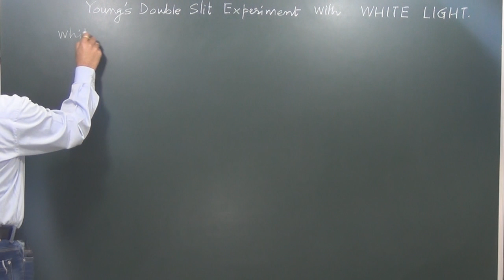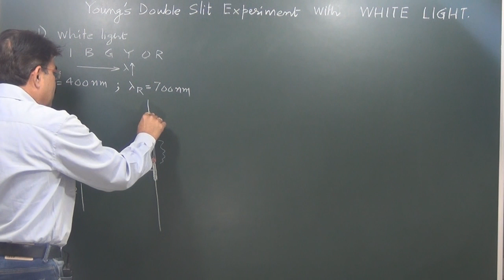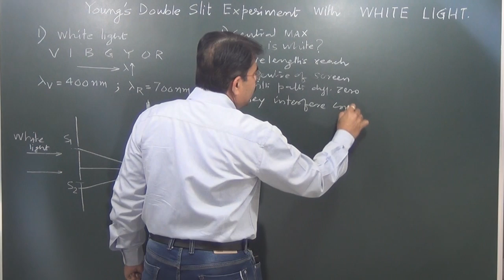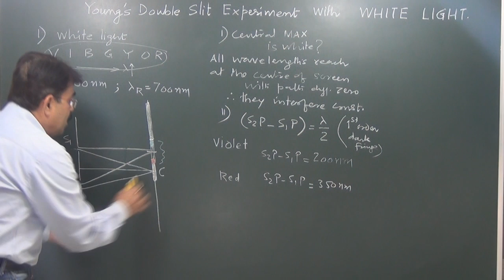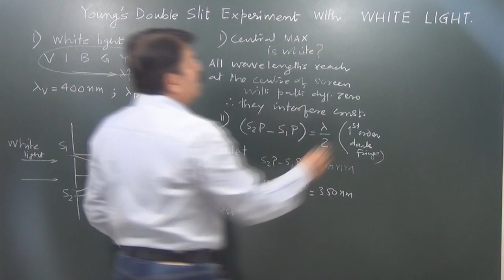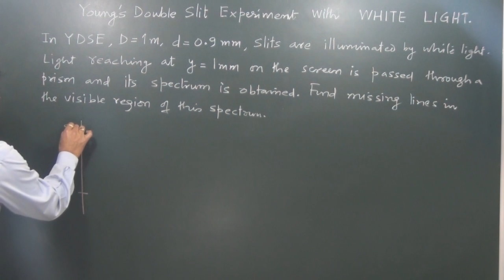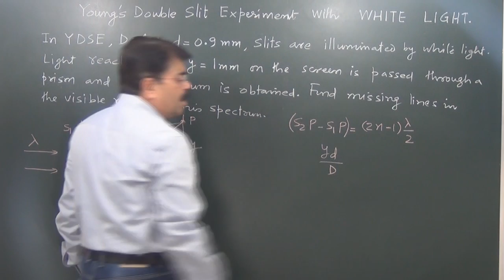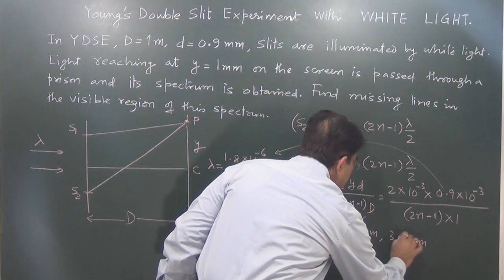Interference with White Light - Wave Optics 13